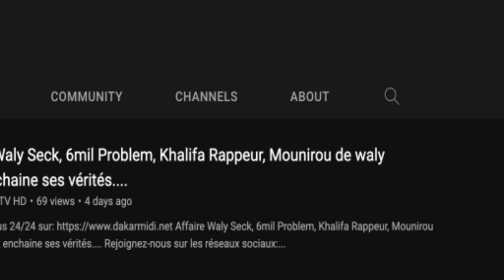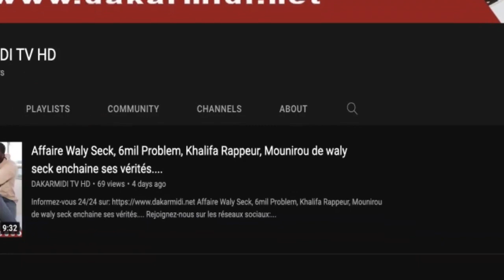Guerre entres Fans Titi et Viviane Le message de OMG "dagnu wara gueneu wakhtane ak fans yi..."